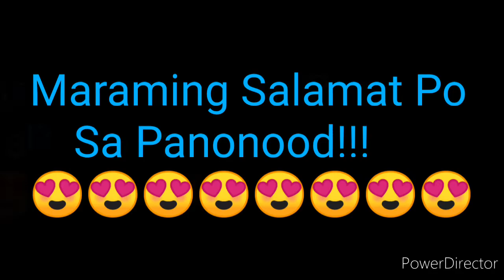STL BATANGAS 2nd DRAW RESULT DECEMBER 4, 2021